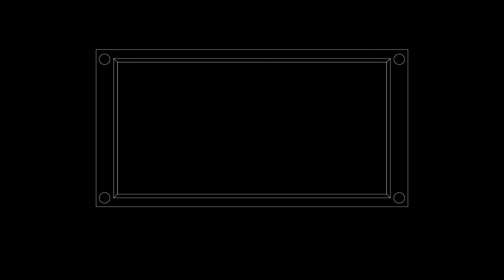Timelapse Avatar Illustration Captain Cockney Spock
Captain Cockney Spock is an under down under Youtuber who has firm opinions about everything and especially whether or not Deckard is a replicant. He doesn't really love muppets but does enjoy his fair share of wargaming and everything around that. Oh and he likes to change his name like some other people.

Info
*** Want to hire me for graphic, web or illustrative work: